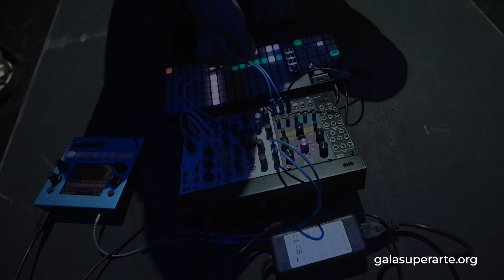La Gala SuperArte llega a Castilla y León